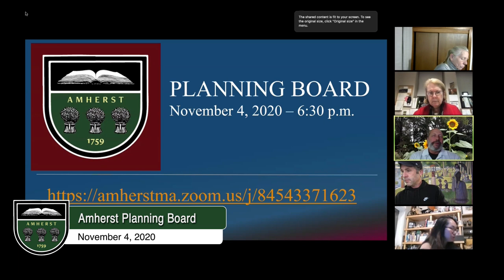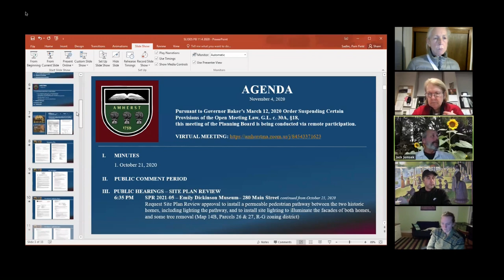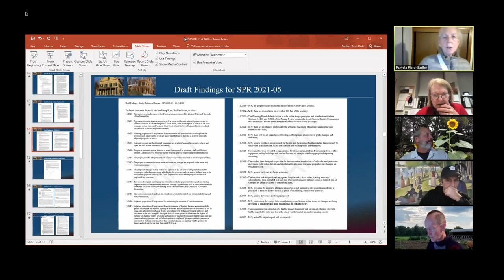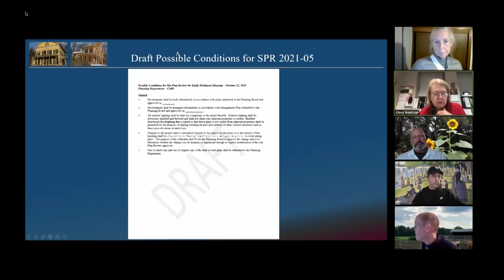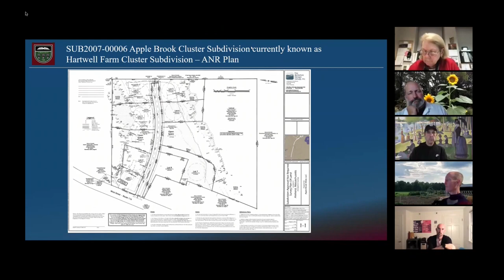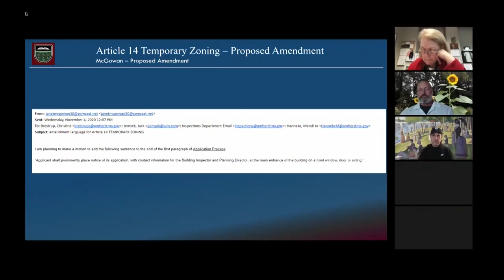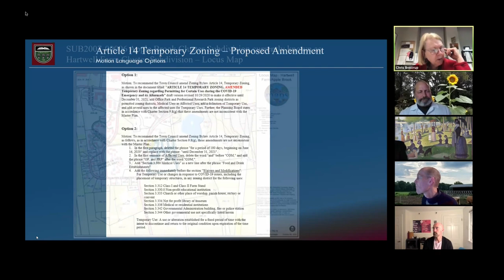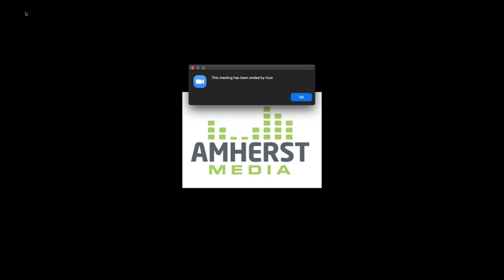Amherst Planning Board: November 4, 2020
The meeting of the Amherst Planning Board on November 4, 2020.